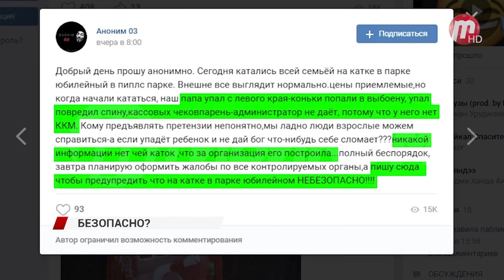Что делать, если получил спортивную травму на катке